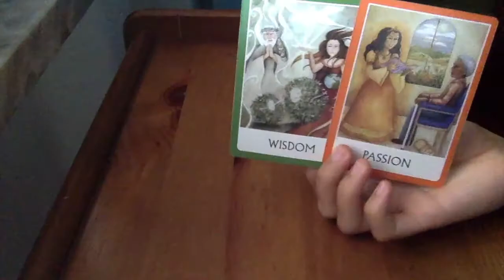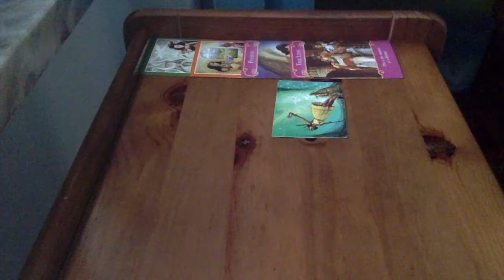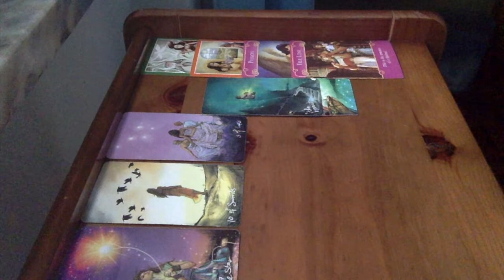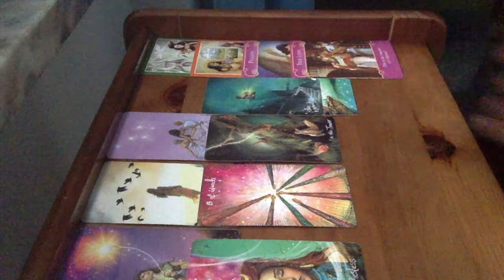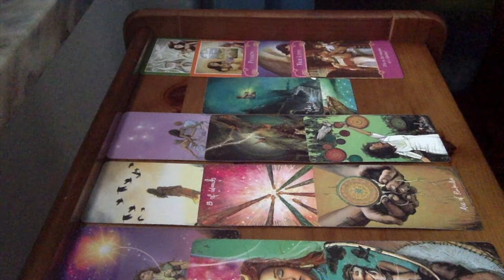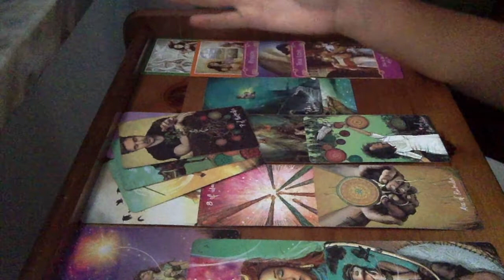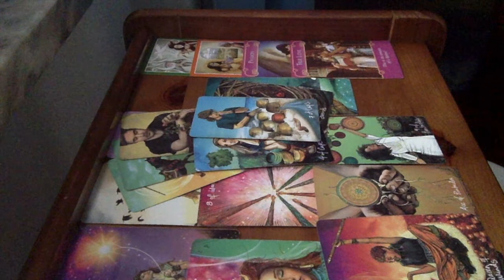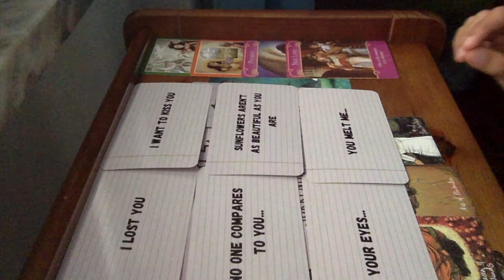SAGITTARIUS-CAPRICORN CUSP ◊ Go Crazy For A Night & Give In ◊ OCTOBER 2020